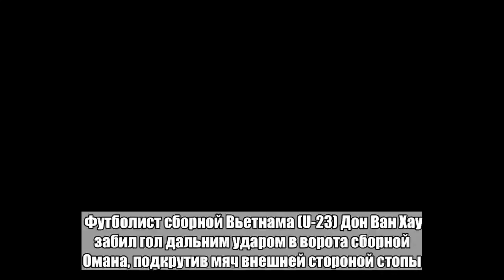19-летний футболист повторил трюк чемпиона Европы и забил гол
Футболист сборной Вьетнама (U-23) Дон Ван Хау забил гол дальним ударом в ворота сборной Омана, подкрутив мяч внешней стороной стопы. Видео опубликовано на Youtube-канале пользователя Khánh Cây Xanh. 19-летний футболист получил мяч от партнера после передачи пяткой и пробил из-за пределов штрафной. Отметив техничность удара, пользователи Twitter сравнили Ван Хау с португальским форвардом Рикарду Куарежмой. Португалец забил гол таким же ударом в ворота турецкого «Фенербахче». В составе сборной Португалии Куарежма завоевал титул чемпиона Европы в 2016 году.Больше важных новостей в Telegram-канале «Лента дня».